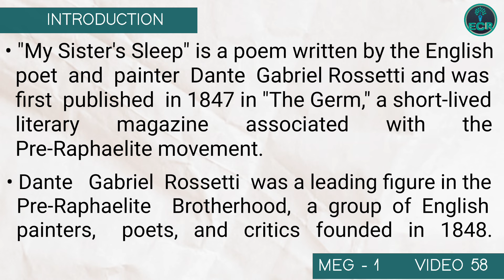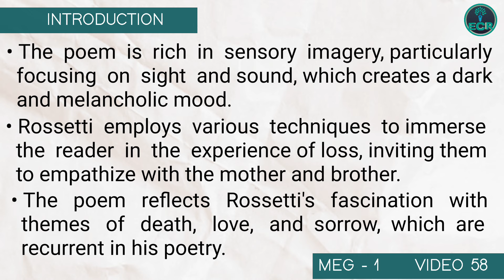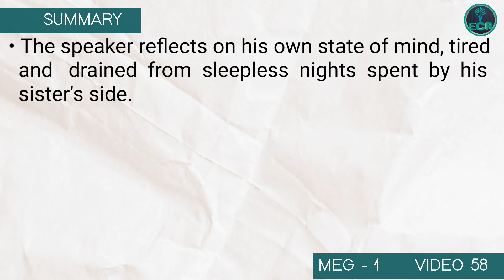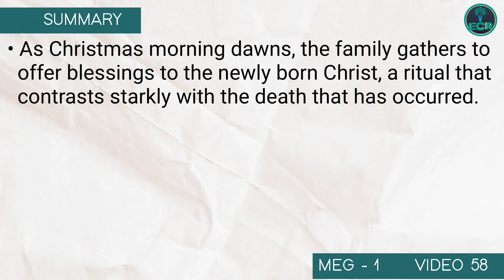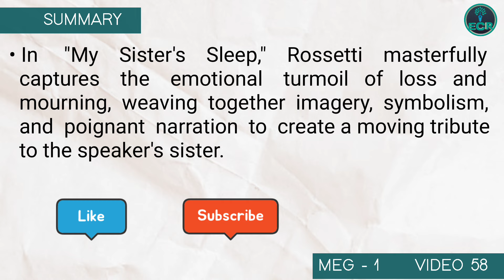MY SISTER'S SLEEP by Dante Gabriel Rossetti | BRIEF SUMMARY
"My Sister's Sleep" is a poem written by the English poet and painter Dante Gabriel Rossetti and was first published in 1847 in "The Germ," a short-lived literary magazine associated with the Pre-Raphaelite movement. Dante Gabriel Rossetti was a leading figure in the Pre-Raphaelite Brotherhood, a group of English painters, poets, and critics founded in 1848.  The Pre-Raphaelites sought to revive the principles and aesthetics of early Italian Renaissance art, rejecting the academic norms of the time.  They were known for their attention to detail, vivid colors, and symbolism, often drawing inspiration from literature, mythology, and medieval themes. In "My Sister's Sleep," Dante Gabriel Rossetti narrates the final moments of a dying girl's life through the perspective of her brother. The poem is rich in sensory imagery, particularly focusing on sight and sound, which creates a dark and melancholic mood. Rossetti employs various techniques to immerse the reader in the experience of loss, inviting them to empathize with the mother and brother.  The poem reflects Rossetti's fascination with themes of death, love, and sorrow, which are recurrent in his poetry.